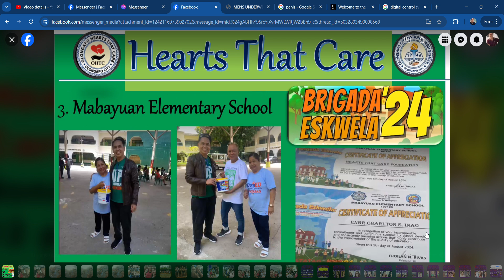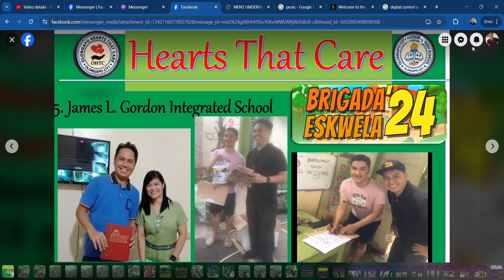BRIGADA ESKWELA:13 Public Schools sa Olongapo, binigyan ng donation ng Hearts That Care Foundation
BRIGADA ESKWELA: 13 Public Schools sa Olongapo, Nagbigay ng donation ang Hearts That Care